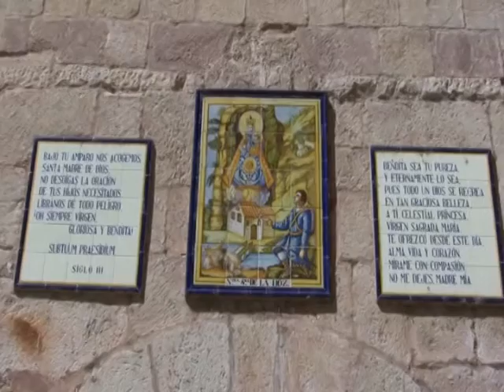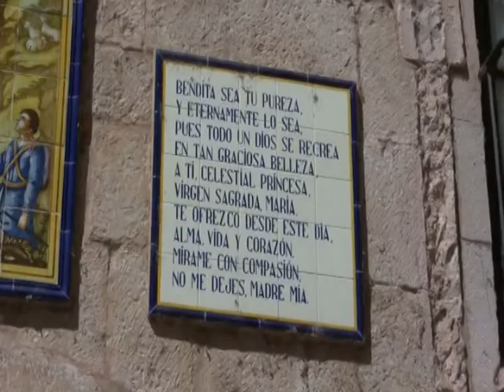VIRGEN DE LA HOZ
VISITA A LA ERMITA DE LA VIRGEN DE LA HOZ, A ORILLAS DEL RIO GALLO